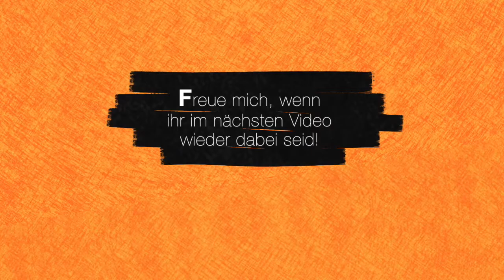ER-KLÄRT | Meditationshaltungen - Wie sitzen beim Meditieren?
Es gibt mittlerweile so viele Inputs und Sichtweisen zu Meditation und das ist ja auch gut so. Dann kann man sich das rausnehmen, was einem passt.

Ich empfehle jedoch immer ganz einfach und simpel einzusteigen.

Hier gebe ich einen Input für Meditierende, die schon eher länger meditieren und eine Sichtweise oder Input hören wollen. Ich möchte darauf eingehen, wie dich Sitzhaltung die Erfahrung der Meditation beeinflussen kann.

Silvan Buess (The CREAtor is You!) ist Mentor/Coach für psychospirituelle Entwicklung, Schattenarbeit, Traumanalyse und Seelensymbolik. Gerne helf ich dir deine Träume zu verstehen, deine (Körper-)Symptome zu entschlüsseln und dein Leben neu auszurichten. Direkt an der Wurzel = Radikale innere Wandlung.